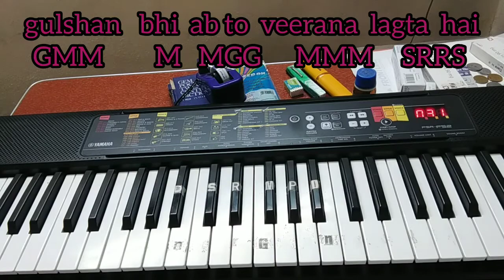Tere Naam, Hamne Kiya Hai-- Tutorial.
Song by Alka Yagnik and Udit Narayan in 'TERE NAAM'.